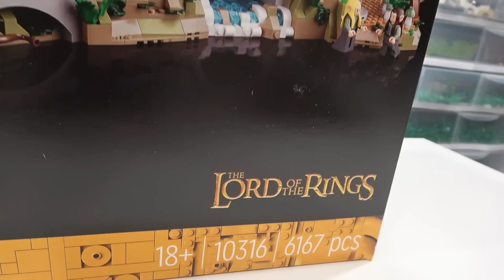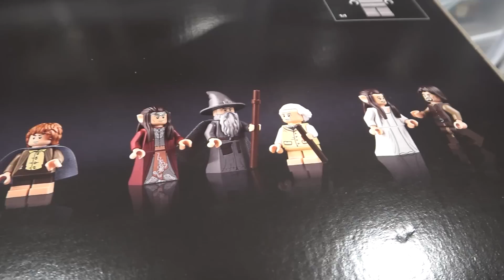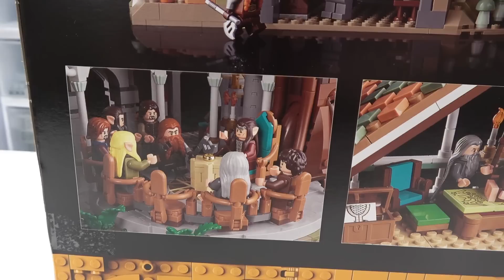LEGO Lord of the Rings RIVENDELL Officially Revealed!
Take a look at the LEGO Lord of the Rings Rivendell in this reveal video! This massive LEGO set has 6167 pieces, 15 minifigures, and is loaded full of Easter eggs from The Lord of the Rings! It has a retail price of $500 USD and comes out on March 5th.